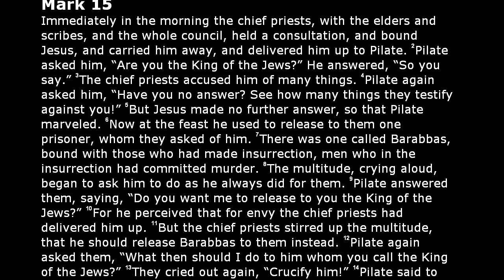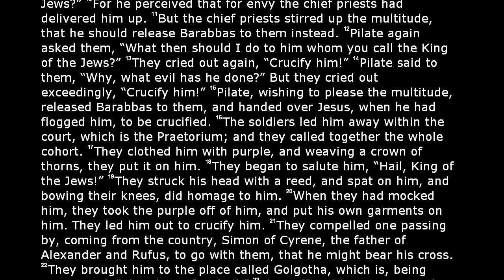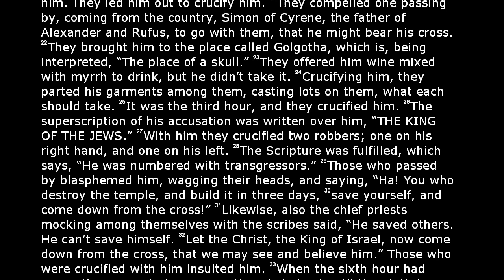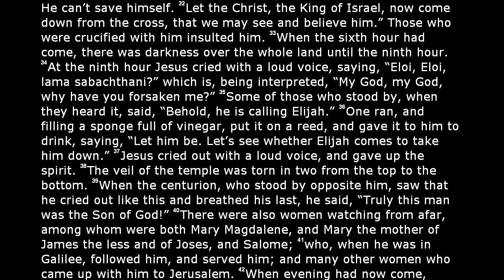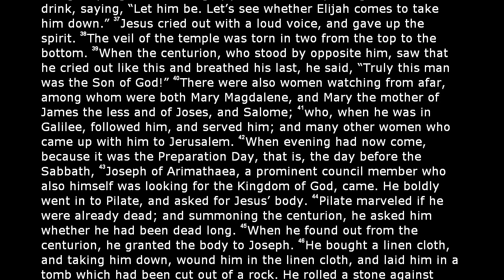The Holy Bible - Mark Chapter 15 (World English Translation)